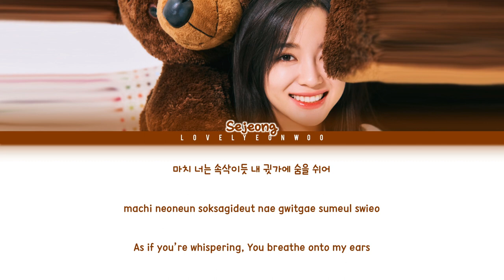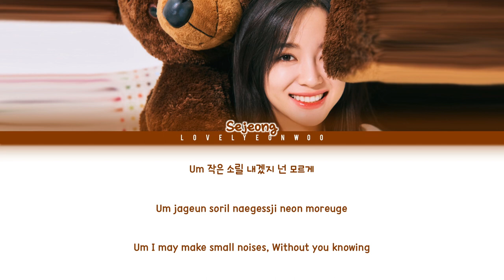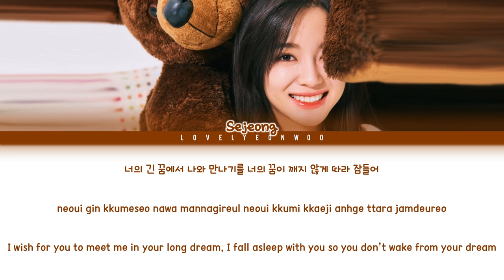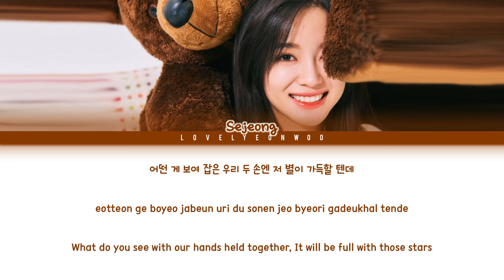KIM SEJEONG (김세정) – Teddy bear Lyrics (Color Coded Han/Rom/Eng)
Artist: KIM SEJEONG (김세정)
Song: Teddy bear
Album: ‘I'm’ Mini Album

HAN: vibe.naver
ROM: lovelyeonwoo

Fonts used:
Title: No Virus
Name: 1HoonSkybori
Lyrics: 210Hayanbunpil
Thank you: Lovely Boys
Watermark: Bebas

Don’t reupload.